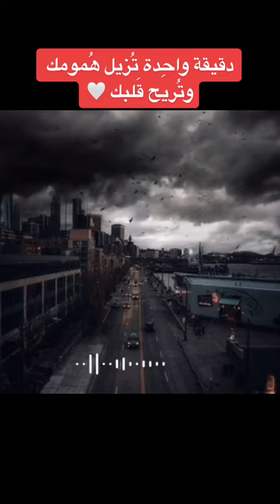يالله#قصص shorts#🎄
shorts# 🎄قصص
قناة تهتم بالغداء الصحي والحلويات الصحية والكيك ... غداء المشاهير , حلويات عالمية ,افظل طعام بالعالم , اطعمة الشوارع .Spanish sweet, Spanish cake, Spanish ice cream, Spanish sweets
Candy ,حلويات ,कैंडी,あめ,Caramella,사탕,糖果,Snoep,Bombono,Şeker.kendi
حلويات تقليدية , حلويات عربية . مأكولات عربية وغربية وصينيه وهندية . حلويات كوريه . حلويات اسبانية
Caramelo

A channel that deals with healthy lunches, healthy sweets and cakes... Celebrity lunches, international sweets, the best food in the world, street foods
Traditional sweets, Arabic sweets. Arabic, Western, Chinese and Indian foods. Korean sweets. Spanish sweets

Un canal que trata sobre almuerzos saludables, dulces y pasteles saludables... Almuerzos de celebridades, dulces internacionales, la mejor comida del mundo, comidas callejeras
Dulces tradicionales, dulces árabes. Comida árabe, occidental, china e india. dulces coreanos. dulces españoles

一個處理健康午餐、健康糖果和蛋糕的頻道……名人午餐、國際甜點、世界上最好的食物、街頭食品
傳統糖果，阿拉伯糖果。阿拉伯、西方、中國和印度食物。韓國甜點。西班牙甜點

ヘルシーなランチ、ヘルシーなスイーツ、ケーキを扱うチャンネル...セレブリティランチ、各国のスイーツ、世界最高の料理、屋台の食べ物
伝統的なスイーツ、アラビアのスイーツ。アラビア料理、西洋料理、中華料理、インド料理。韓国のお菓子。スペインのスイーツ
より独占的なビデオについては、チャンネルに登録してください

एक चैनल जो स्वस्थ लंच, स्वस्थ मिठाई और केक से संबंधित है ... सेलिब्रिटी लंच, अंतरराष्ट्रीय मिठाई, दुनिया में सबसे अच्छा भोजन, स्ट्रीट फूड
पारंपरिक मिठाइयाँ, अरबी मिठाइयाँ। अरबी, पश्चिमी, चीनी और भारतीय खाद्य पदार्थ। कोरियाई मिठाई। स्पेनिश मिठाई

건강한 도시락, 건강한 과자와 케이크를 다루는 채널... 연예인 도시락, 세계 각국의 과자, 세상에서 가장 맛있는 음식, 길거리 음식
전통 과자, 아랍 과자. 아랍어, 서양식, 중국식 및 인도식 음식. 한국 과자. 스페인 과자
더 많은 독점 동영상을 보려면 채널을 구독하세요.

Saluran yang berhubungan dengan makan siang sehat, permen dan kue sehat... Makan siang selebriti, manisan internasional, makanan terbaik di dunia, makanan jalanan
Permen tradisional, manisan Arab. Makanan Arab, Barat, Cina, dan India. permen Korea. permen Spanyol

Un canale che si occupa di pranzi salutari, dolci e torte salutari... Pranzi delle celebrità, dolci internazionali, il miglior cibo del mondo, cibi di strada
Dolci tradizionali, dolci arabi. Cibi arabi, occidentali, cinesi e indiani. Dolci coreani. Dolci spagnoli

Um canal que trata de almoços saudáveis, doces e bolos saudáveis... Almoços de celebridades, doces internacionais, a melhor comida do mundo, comida de rua
Doces tradicionais, doces árabes. Comidas árabes, ocidentais, chinesas e indianas. Doces coreanos. doces espanhóis

Sağlıklı öğle yemekleri, sağlıklı tatlılar ve pastalar ile ilgilenen bir kanal... Ünlülerin öğle yemekleri, dünya tatlıları, dünyanın en iyi yemekleri, sokak yemekleri
Geleneksel tatlılar, Arap tatlıları. Arap, Batı, Çin ve Hint yemekleri. Kore tatlıları. İspanyol tatlıları

ایک چینل جو صحت مند لنچ، صحت مند مٹھائیوں اور کیک سے متعلق ہے... مشہور شخصیات کے لنچ، بین الاقوامی مٹھائیاں، دنیا کا بہترین کھانا، اسٹریٹ فوڈز
روایتی مٹھائیاں، عربی مٹھائیاں۔ عربی، مغربی، چینی اور ہندوستانی کھانے۔ کورین مٹھائیاں۔ ہسپانوی مٹھائیاں
مزید خصوصی ویڈیوز کے لیے، چینل کو سبسکرائب کریں۔